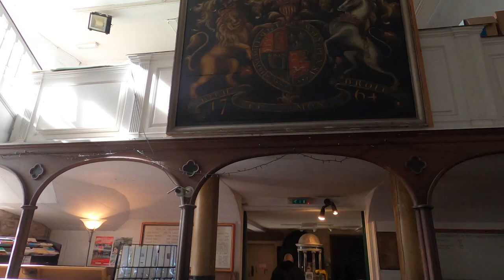Church of St Mary Whitby England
The Church of Saint Mary is an Anglican parish church serving the town of Whitby in North Yorkshire England. It was founded around 1110, although its interior dates chiefly from the late 18th century. The church was designated a Grade I listed building on 23 February 1954. It is situated on the town's east cliff, overlooking the mouth of the River Esk overlooking the town, close to the ruins of Whitby Abbey. Church Steps, a flight of 199 steps leads up the hill to the church from the streets below. The church graveyard is used as a setting in Bram Stoker's novel, Dracula.

A Norman church was built on the site around 1110 and added to and altered over the centuries. The tower and transepts are from the 12th and 13th centuries. The tower is square and crenellated, as are the walls.
One of the oldest parts of the church is the quire which has three round-headed windows at its east end. Its side walls originally had three bays with similar windows but have been altered. It has three aumbries, one with a small piscina. The nave has five bays and is contemporary with the quire, its south wall is much altered but three external buttresses remain. When the church was enlarged in 1818 most of the north wall was removed and replaced by columns to accommodate an aisle, four large square-headed windows were inserted on the south side, the south porch was built in 1823 and a north porch built in the new annexe. The ceilings over the nave are boarded with several skylights. The transept was built in the 13th century and has three altered lancet windows in its northern arm while its southern arm is considerably changed and its windows all replaced. A squint cuts through from the south transept to the quire.
The three-stage west tower has a squat appearance, its corners supported by flat buttresses and its embattled parapet is a 16th-century addition. Of its ring of eight bells, six are inscribed, "Whitby 1762 Lester and Pack of London fecit" and two were added in 1897.
The nave and transept have 19th-century galleries accessed by internal and external staircases and a three-decker pulpit which was installed in 1778 and altered in 1847. It retains its 18th-century box pews, some of which are inscribed, "For Strangers Only", and north of the chancel arch is a Jacobean pew. There is a monument to Sir Richard Cholmley who died in 1631.
The church includes a memorial to Lieutenant-General Peregrine Lascelles (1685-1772), who served in a number of 18th-century wars, including the Battle of Prestonpans in Scotland in 1745.